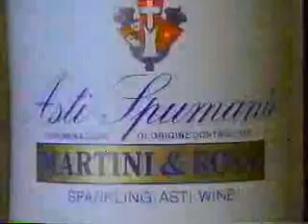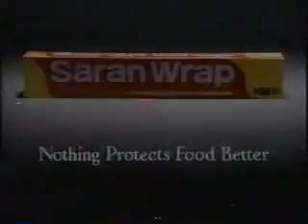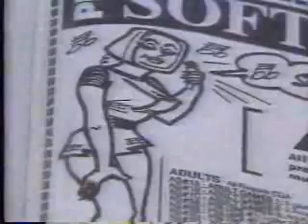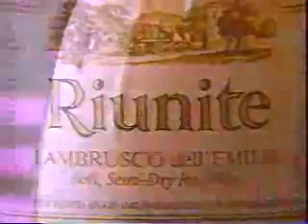KCRA/NBC commercials, 11/21/1988 part 1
Aired during 'Take My Daughters, Please!'

- Martini & Rossi
- Kinney Shoes
- Lego Toys (Alexander Graham Bell)
- Duplo Preschool Toys by Lego
- Oatmeal Swirlers
- NBC Monday Night at the Movies will return
- Killer Instinct promo
- 93 Rock KRXQ
- Channel 3 Reports topical
- Take My Daughters, Please! now continues
- McDonald's (Oliver & Company)
- Minute Maid
- Metropolitan Life (Thanksgiving with the Peanuts)
- Saran Wrap (Tiger)
- Actifed
- Shootdown promo
- Channel 3 Reports: News at the Hour (with Stan Atkinson)
- Weinstocks
- Regal Purwater System
- Northern California Chevy Dealers
- Channel 3 Reports bumper/ID (Sacramento's Mystery Disease)
- We return to Take My Daughters, Please!
- Bounce with StainGard
- First Alert Ready-Lite
- Honda CRX Si
- Visions by Corning
- Riunite
- Unsolved Mysteries/Night Court/Comedy Store's 15th Reunion promos (already uploaded ads from the third show)